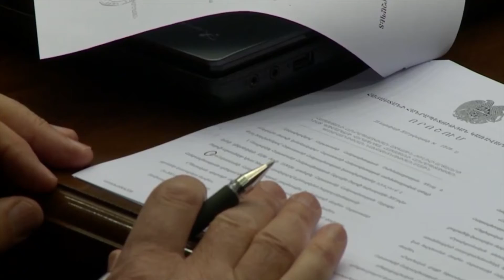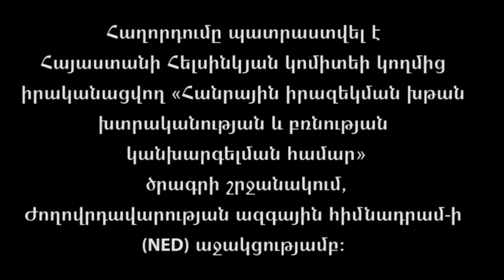«Սպիացած մանկություն»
«Սպիացած մանկություն» խորագրով տեսանյութում ներկայացվում են ընտանեկան բռնության պատճառները,  հետևանքները, ինչպես նաև կանխարգելման եղանակները: Մասնագետները ներկայացնում են խնդրի լուծման օրենսդրական ընթացակարգը, պաշտպանության, հոգեբանական կամ սոցիալական աջակցության մեխանիզմները, վերականգնողական աշխատանքները:
Տեսանյութը պատրաստվել է Հայաստանի Հելսինկյան կոմիտեի կողմից իրականացվող «Հանրային իրազեկման խթան՝ խտրականության և բռնության կանխարգելման համար» ծրագրի շրջանակում` «Ժողովրդավարության ազգային հիմնադրամ»- ի (NED) աջակցությամբ: